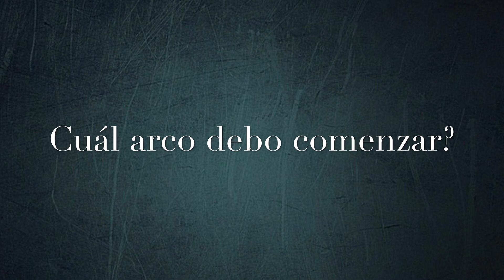Tutorial para Contrabajistas Arco Francés vs Arco Alemán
En este video explico mi experiencia con el arco francés y el arco alemán.
Al final del video les comento el arco que escogí y Por que tomé esa decisión.

Si tienes algun comentario o pregunta, no dudes en dejarme un mensaje en la seccion de comentarios.

Sigueme tambien en:

Facebook Fan Page: Hector Tirado